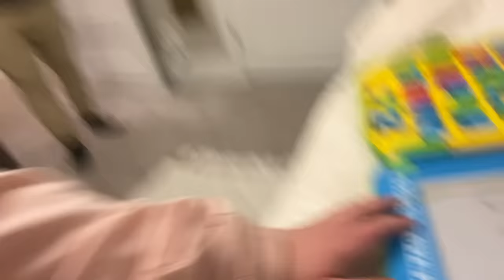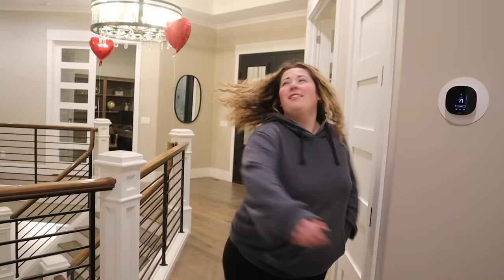EVERYONE Got KISSED! Valentines AMONG US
Everyone got Kissed! Valentines Among Us. In our special version of Valentines Among Us, everyone in the SOTY family got kissed. There are two impostors and seven crewmates. The impostors kiss as many crewmates as they can without getting voted out.

5 in 1 Bedside Lamp with Bluetooth Speaker